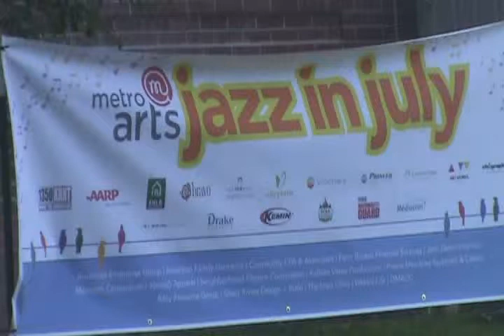JOHN MORGAN ORCHESTRA W/GINA GEDLER AT WESLEY ACRES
JAZZ IN JULY PRESENTED THE JOHN MORGAN ORCHESTRA WITH GINA GEDLER AT WESLEY ACRES ON JULY 23,2014.THE PROGRAM FEATURED WOMEN VOCALISTS IN JAZZ